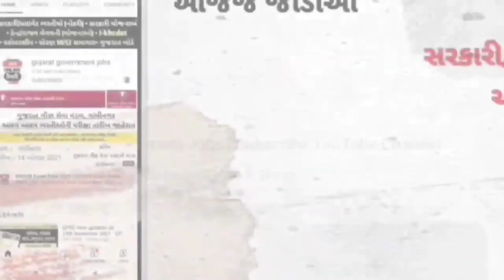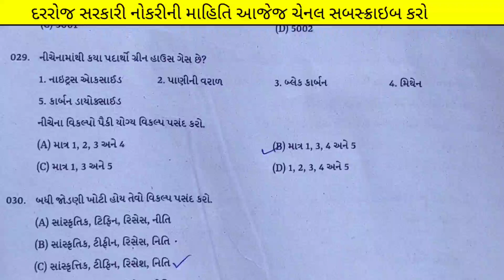talati paper solution (exam date : 07.05.2023)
(કોડ : SIME100 )